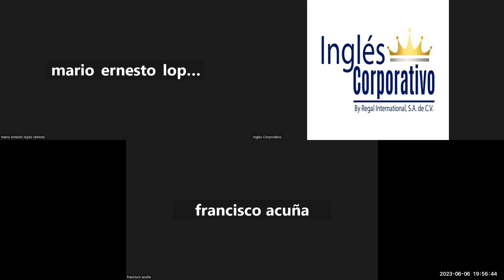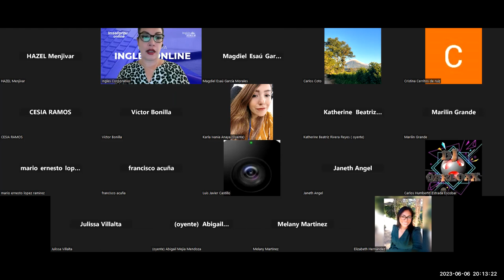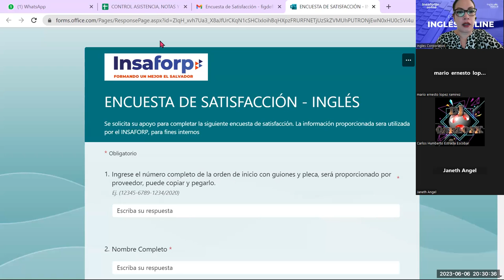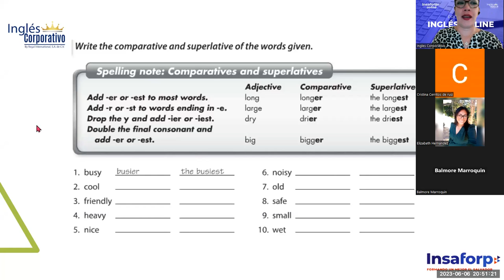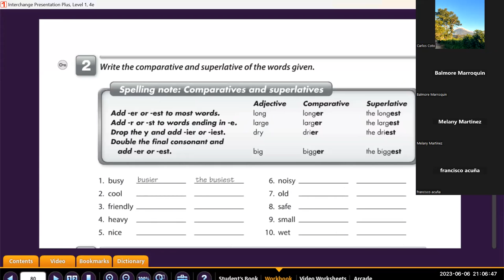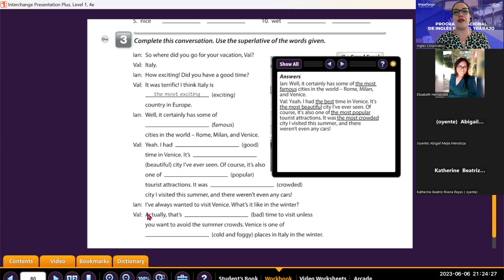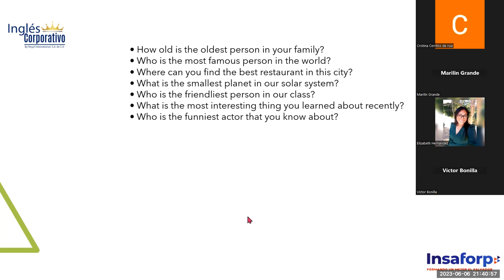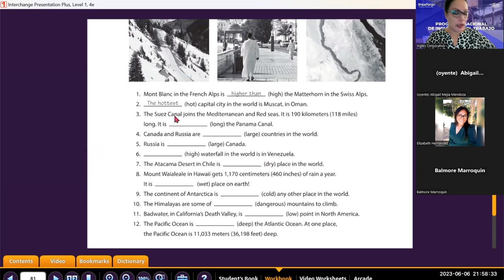Sesion -25-06-06-2023-29750-8048-0071/2023-Guerrero- Unit 4 Review and practice.